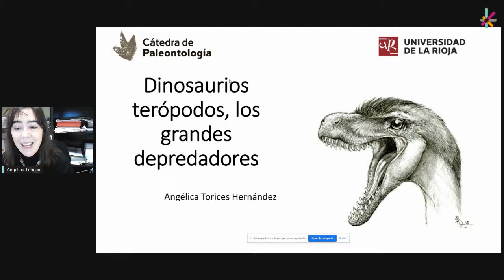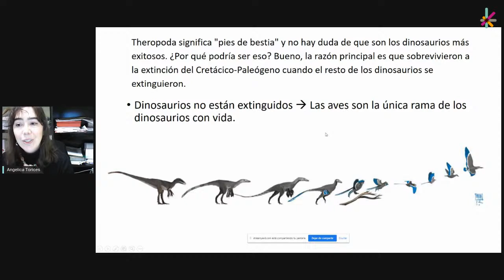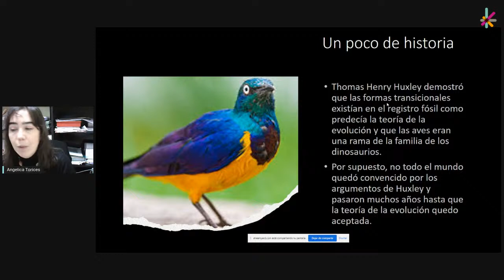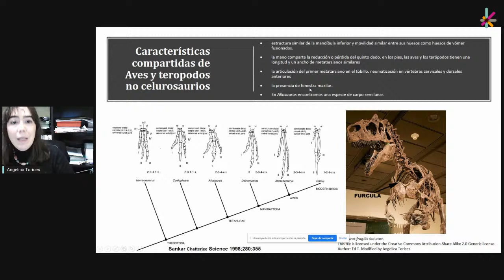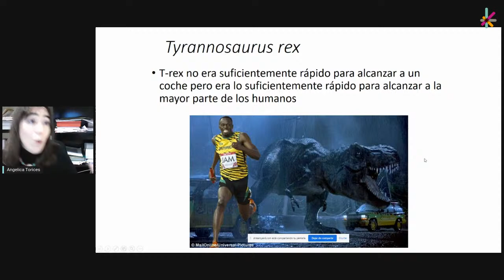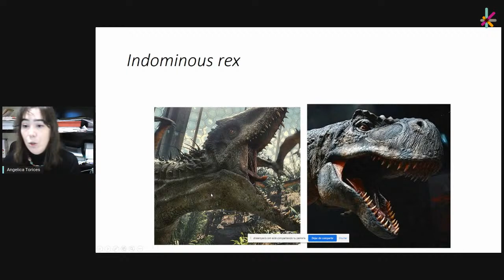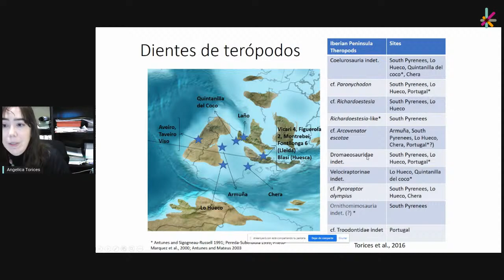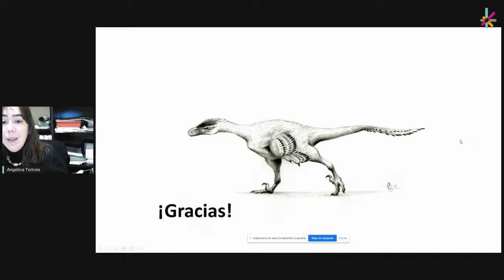Conferencia de la Doctora Angélica Torices: "Dinosaurios terópodos, los grandes depredadores"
El próximo 20 de enero tendrá lugar la segunda conferencia de nuestro ciclo especial "Investigadoras en busca del pasado" que podréis seguir los miércoles a las 19.00 desde nuestro canal de Youtube y nuestra página de Facebook. Estará con nosotros la Doctora Angélica Torices para hablarnos de "Dinosaurios terópodos, los grandes depredadores".

Los dinosaurios carnívoros son, sin duda, de los dinosaurios que más fascinación causan en la sociedad. Desde el Tyrannosaurus rex al Velociraptor o el Spinosaurus se han convertido en los favoritos del gran público gracias a películas y libros. Ahora bien, ¿qué dinosaurios carnívoros caminaban por la Península Ibérica en el Mesozoico? ¿Qué nos pueden decir sus restos? ¡Mucho más de lo que pensamos! Los fósiles que encontramos nos hablan de su diversidad, de su comportamiento, de su apariencia, de su alimentación y hasta de su extinción. En esta charla os mostraremos parte de lo que estos fósiles pueden llegar a contarnos de estos increíbles animales.

Angélica Torices estudió en la Facultad de Ciencias Geológicas de la Universidad Complutense de Madrid donde obtuvo la licenciatura en Geología con especialización en Paleontología. En la misma Universidad realizó su tesis doctoral bajo la dirección de la catedrática Nieves López Martínez en el programa interuniversitario de Paleontología de la Universidad Complutense de Madrid. He realizado estancias predoctorales en EEUU y Canadá entre las que se incluyen el Museum of the Rockies (Bozeman, Montana), Royal Tyrrell Museum (Alberta, Canadá).  Continuó con su trabajo como investigadora postdoctoral en la Universidad de Alberta, en Canadá bajo la dirección de Philip J. Currie. En 2016 se incorporó a la Universidad de La Rioja con un contrato posdoctoral TALENTO y ha ocupado también el puesto de directora académica de la Catedra de Patrimonio Paleontológico de la Universidad de La Rioja. Los dinosaurios han sido el objeto principal de su investigación, con especial énfasis en los dinosaurios terópodos del Cretácico.